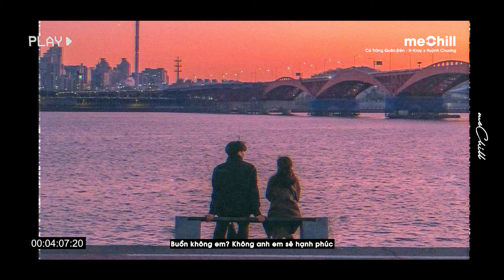Có Trăng Quên Đèn (Lofi Lyrics Ver.2) - H-Kray x Huỳnh Chương x meChill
♬ Lyrics:
Gặp lại người sưa em có vui không
Số kiếp long bông , đêm về không ai
Giọt lệ còn rơi sót xa bênh thềm
Ngồi đây với anh nhấp chén say này

Tấm thân ngọc ngà ngày đó còn đâu
Rồi cứ bước đi không lời chào nhau
Thương sót mối tình mình còn gian dỡ
Đâu biết tiếng lòng anh đây thở than

Màu mắt nay tắt đi nụ cười
Bởi chẳng may trót thương sai người
Nước mắt ai tuông rơi dưới họa cơn mua buồn
Hạnh phúc kia đã không trọn vẹn
Ngày đó có trăng quên đèn
Lời nói tơ duyên sưa ai hứa hẹn vẹn nguyên
Chờ mãi hình bóng một người
Bình yên vỡ nát đi rồi
Hạnh phúc không em hay nước mắt rơi vì ai
Gặp lại người xưa có vui không
Tình mình giờ tuổi thả trôi sông
Nước mắt em rơi là ngày anh bước đi

Lối cũ, bóng hình xưa đón đưa người từng chiều xuống
Khắc oải, kiếp bồng lai, đôi mắt ai ngã màu buồn
Còn thương nhau nhưng sau chẳng có ngày hàn gắng lại
Dày vò thương đau, tâm can anh sao cứ mãi đoái hoài
Thôi ta hẹn nhau ở một chân trời khác
Chan chứa ân tình . bao kỉ niệm anh mang theo
Sẽ thôi đau buồn, sẽ thôi không chua chát
Trọn nghĩa, trọn tình, trọn vẹn chữ phu thê

Buông bàn tay rời xa em về nơi có bao nhung gấm ngọc ngà
Giờ em ở chốn xa hoa, có nhớ chăng ta
Lẽ loi dưới mái hiêng nhà
Mối duyên giờ sang trang, lê đôi chân bước đi dưới ánh trăng tàn
Ái ân hứa hẹn trăm năm tay em giờ ai nắm

Gió kéo đông về nơi đây
Đâu đó nỗi buồn động trên khóe mi
Rồi từng hạt mưa rơi nhiều từng chiều ta hay đưa đón
Phút giây đó em quay lưng bỏ mặt anh

[Lofi Version]
• Prod. : Dat D
• Editor: LAMELA
• Photo: updating

© Bản quyền video thuộc về meChill & Metub Network
© Copyright by meChill & Metub Network  ☞ Do not Reup